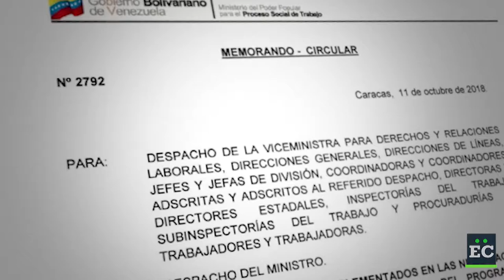Educación venezolana en riesgo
El 16 de septiembre las clases iniciaron con protesta en las calles. El primer día del año escolar centenares de docentes de educación pública protestaron a las puertas del Ministerio de Educación con la intención de poder acceder al despacho de la vicepresidencia a exigir la renuncia del ministro Aristóbulo Istúriz.

Desde agosto, la Coalición Sindical Nacional empezó distintas protestas para rechazar el memorándum 2792 del Ministerio del Trabajo, que estableció que cualquier trabajador público solo puede ganar un máximo de dos salarios mínimos.

Por eso, el sueldo de un docente de cualquier escuela pública ronda entre 45.000 y 100.000 bolívares mensuales, que en la actualidad representa el 6% del costo de la canasta alimentaria.